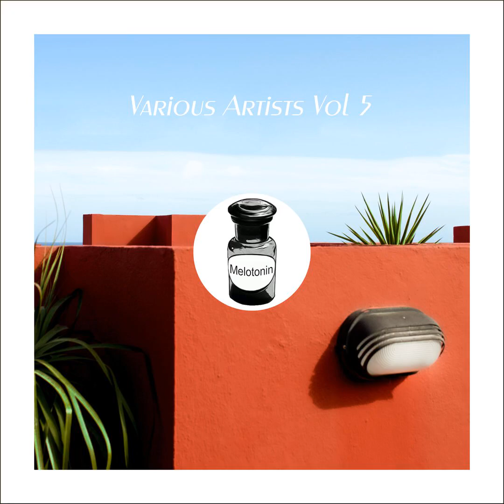XtraChill 396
Heiß, heißer - "XtraChill"! Sollten Euch Hörern die Außentemperaturen noch nicht ausreichen, dann liefert diese 396. Episode von "XtraChill" zusätzlichen Brennstoff - mit einem XL-Sommer-House-Mix, der die alljährliche, vierwöchige Sommerpause einläuten wird! Dazu hat der liebe Andreas die übliche Anzahl von Tracks von acht auf sechzehn verdoppelt, was eine reine Musikspielzeit von knapp 95 Minuten ergibt. Mit von der Partie sind viele Künstler (und leider nur eine Künstlerin) von den Labels "DeepWit Recordings", "CopyCow", "Spclnch", "Digital Diamonds" und der Plattform "Jamendo.com"! Genießt dieses aufregende Set: habt Spaß, tanzt, feiert, flirtet - oder setzt Euch einfach entspannt an den Rand der Tanzfläche und wippt mit den Zehen im Takt!

Hot, hotter - "XtraChill"! If the outside temperatures aren't enough for you listeners, then this 396th episode of "XtraChill" will provide additional fuel - with an XL summer house mix that will herald the annual, four-week summer break! In addition, dear Andreas has doubled the usual number of tracks from eight to sixteen, which results in a pure music playing time of almost 95 minutes. Many artists (and unfortunately only one female) from the labels "DeepWit Recordings", "CopyCow", "Spclnch", "Digital Diamonds" and the platform "Jamendo.com" are part of the party! Enjoy this exciting set: have fun, dance, celebrate, flirt - or just sit relaxed at the edge of the dance floor and tap your toes to the beat!

Playliste Episode 396 - XL-Sommer-House-Mix

Ohad Slavin - "Hide (Timboletti Remix)" / Get FREE here / Bandcamp / Spotify
Breger & Timboletti - "Tanzen" / Bandcamp / Amazon / Apple Music / Spotify
Gostreyshen - "Deep" / Jamendo / Spotify
Deephope - "Sushi" / Bandcamp / Amazon / Apple Music / Spotify
Processing Vessel - "Come & Play (Original Mix)" / Bandcamp / Amazon / Apple Music / Spotify
Becays - "Karma" / Jamendo / Bandcamp / Spotify
Woki Toki - "Sense" / Bandcamp / Amazon / Apple Music / Spotify
Sarandub - "Make Mistakes" / Bandcamp / Amazon / Apple Music / Spotify
Café del Chillia - "No More" / Jamendo / Amazon / Apple Music / Spotify
BoroSan - "What You Need" / Jamendo / Amazon / Apple Music / Spotify
Kulv Ghatora - "Cloudside (Original Mix)" / Bandcamp / Amazon / Apple Music / Spotify
modul808 - "Kiss the Needle" / Bandcamp / Spotify
Tersi Maison - "Component N12" / Bandcamp / Spotify
Moods Club - "After Dark" / Bandcamp / Spotify
Timboletti - "Why Does it Hurt to Say Goodbye" / Bandcamp / Amazon / Apple Music / Spotify
TheBlackParrot - "Neptune" / Jamendo / Bandcamp / Amazon / Apple Music / Spotify

Hintergrundmusik: Penguin Music - "Fashion House Loop" / Jamendo

Ich danke den (Net)Labels "Digital Diamonds", "CopyCow", "Spclnch", "DeepWit Recordings" und der Plattform "Jamendo.com" für die tolle Unterstützung bei dieser Episode!

Themenbild: Ein weiteres Werk aus der Serie "Insekt-auf-Blume": Hummel auf Löwenzahn; Mai 2023 - Foto: A.A.

Download HQ Original ACC-Datei

RSS-Feeds: ACC/M4A / MP3 / OPUS / VORBIS

Home Page: xtrachillpodcast.de

Follow "XtraChill" at Soundcloud / Apple Music / YouTube / Spotify / Amazon Music / Google Podcast / Deezer / Pocket Casts / Podvine

Bitte unterstützt mein Gast mit dem Kauf seiner Musik und/oder mit Feedback. Wer "XtraChill" eine kleine Spende zukommen möchte, nutzt bitte den PayPal-Button auf meiner Home Page am Ende eines jeden Eintrages. Danke!

Please, dear listeners, support my guest by buying his music and/or with feedback. If you wanna support "XtraChill" with a donation, please use the PayPal button ("Spenden") on my Home Page at the end of each entry. Thank you!

Die nächste Ausgabe erscheint am 15. August 2023 - nach der vierwöchigen Sommerpause! Genießt den Sommer und die Ferienzeit!

Bis zum nächsten Mal, hier bei "XtraChill"!